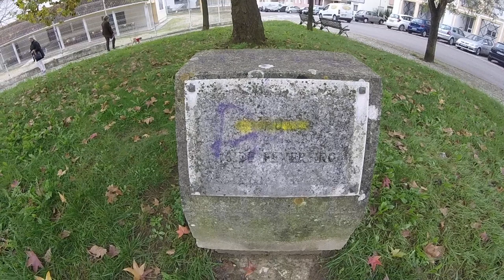Alguma beleza entre as Ruas: D. Carlos Ximenes Belo e Carlos Pereira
EN - Some beauty between the Streets: D. Carlos Ximenes de Belo and Carlos Pereira

Video 8 of 16, recorded whit a GoPro Hero, in 720p 50fps.

FR - Un peu de beauté entre les Rues: D. Carlos Ximenes Belo et Carlos Pereira

Vidéo 8 sur 16, enregistré avec une GoPro Hero, en 720p 50fps.